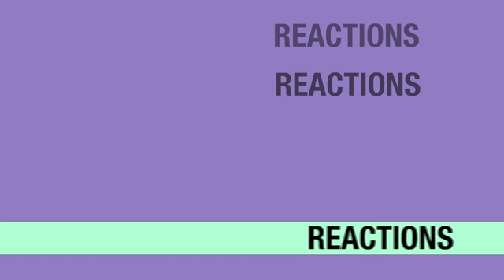All American 2x06 REACTION & REVIEW "Hard Knock Life" S02E06 I JuliDG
0:00 Intro
0:15 Welcome
2:50 Reaction
17:24 Review